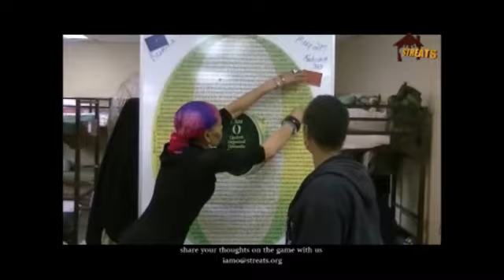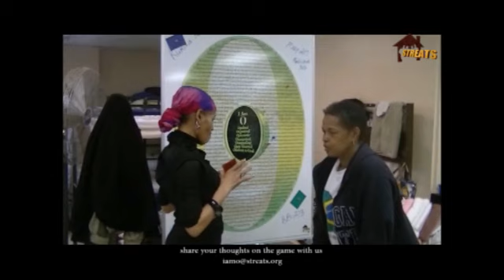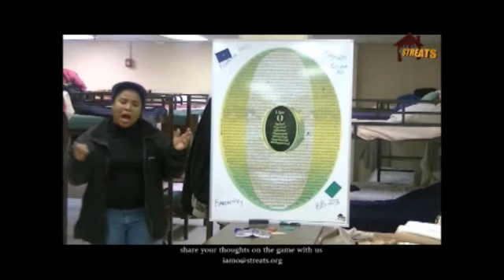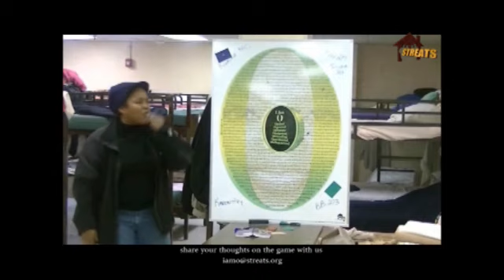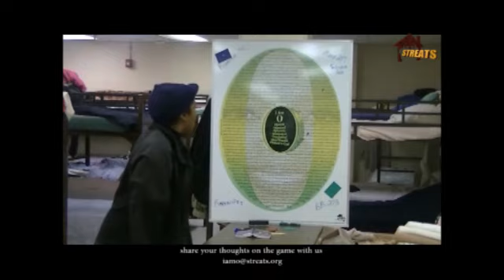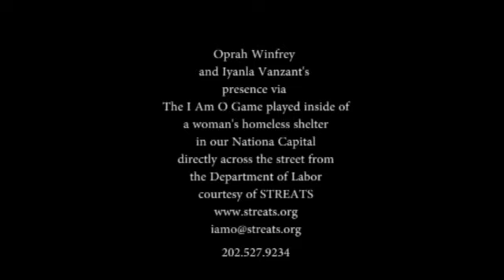I Am O Nations Capital.mp4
Oprah Winfrey and Iyanla Vanzant's presence via The I Am O Game played inside of
a woman's homeless shelter in our Nations Capital directly across the street from